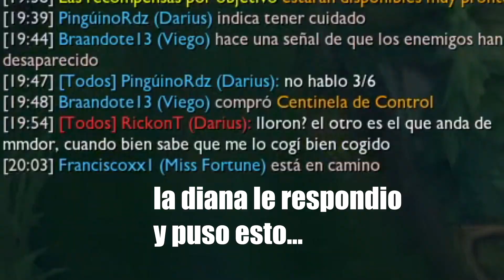EMPIEZAN FLAMEANDO Y TERMINAN HUNDIDOS, MISS FORTUNE!! Rankeds en plata / League of Legends